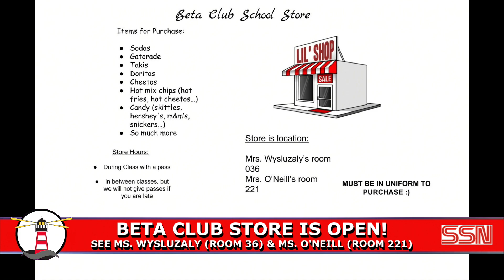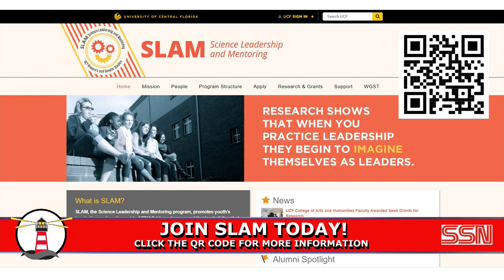SSN: September 17, 2021